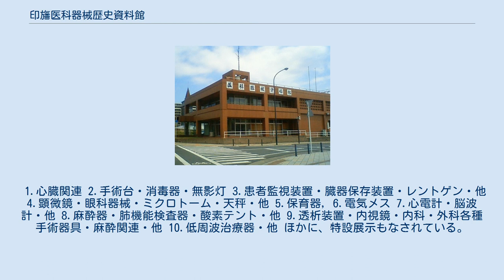印旛医科器械歴史資料館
印旛医科器械歴史資料館（いんばいかきかいれきししりょうかん）は、千葉県印西市（千葉ニュータウン）にある医療機器関連資料を展示･保存している資料館である。
 印旛医科器械資料館 1974年4月2日に、日本医科器械学会（現：日本医療機器学会）のもとで、医療機器の歴史的な機器･文書資料を収集管理し、一般市民が広く医療機器を理解することを目的として設立された。
現在の全資料数は8000点を越え、この種の資料館としては世界最大である。
毎週の月･水・金の3日間が開館日であり、入場料は無料である。
毎月第一月曜日には、特別に説明員が駐在する。
 なお、現在の建物は以前消防署として利用されていたものであり、周辺にはドクターヘリの基幹病院である日本医科大学千葉北総病院をはじめ、日本医科大学看護専門学校などがある。
 10の部屋に分かれて、分野ごとに展示されている。
 1.心臓関連 2.手術台・消毒器・無影灯 3.患者監視装置・臓器保存装置・レントゲン・他 4.顕微鏡・眼科器械・ミクロトーム・天秤・他 5.保育器, 6.電気メス 7.心電計・脳波計・他 8.麻酔器・肺機能検査器・酸素テント・他 9.透析装置・内視鏡・内科・外科各種手術器具・麻酔関連・他 10.低周波治療器・他 ほかに、特設展示もなされている。